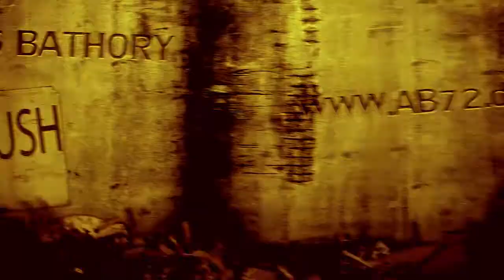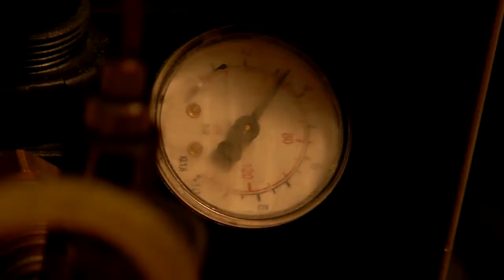BATHORY AIRBRUSH PROMO Canon 7D and Sony Z7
Sony HVR Z7 and canon 7d.